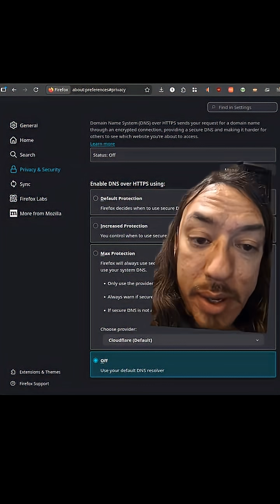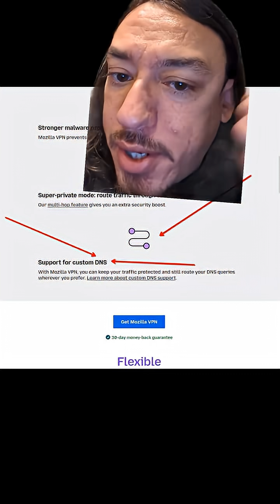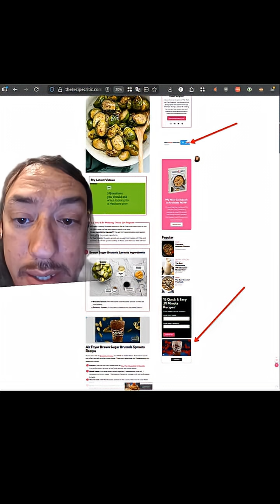VPNs are mostly pointless from a privacy perspective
VPNs are mostly pointless. Your data, when you who are visiting a website, is already securely encrypted using HTTPS.

Your DNS lookups could be vulnerable if you're using your ISP as your DNS server.

Unless, of course, you trust your ISP.

The only time that you would use a VPN in order to increase your privacy is if your ISP is using something called transient DNS, you can use a VPN to force all DNS lookups to happen through the VPN.

Now VPNs do offer other services such as blocking malicious sites and they also have some that have built in advertiser blocking.

There are two things that you can install on your web browser that will actually increase your privacy One of those is an add-on called U Block Origin. And the other one is an add-on called Privacy Badger.

Ublock blocks advertisements.

Whereas privacy badger blocks trackers.

(note that there are ways VPNs protect your data outside of just webbrowsing:  Torrenting, Messaging Services, etc)